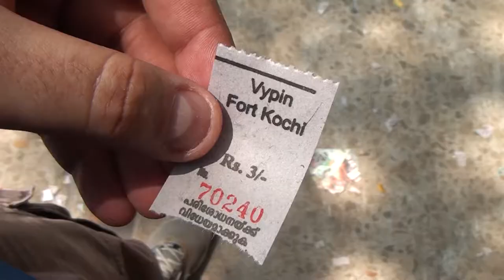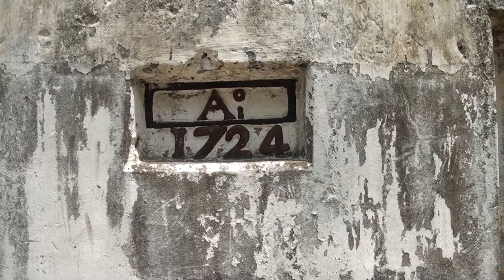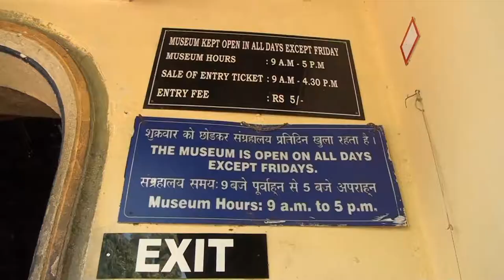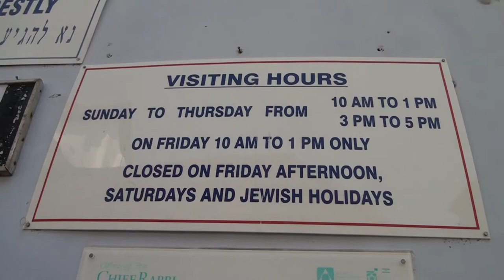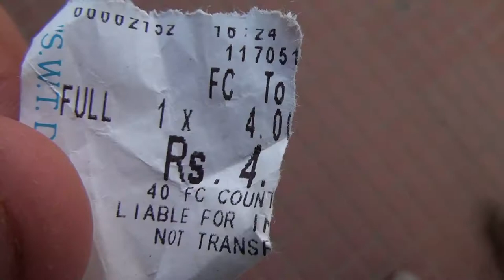Fort Cochi. [Viajar al sur de la India] [Conocer Kerala]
Cochi es una ciudad compuesta por varias islas. En una de ellas reside Fort Cochi, que es la ciudad antigua de cochi. Actualmente es una de las partes más turísticas y bonitas de Kerala. En este video os explico los puntos más bonitos a visitar y algunos trucos para ahorrar dinero viajando a Cochi. También podreis ver como es la pesca tradicional de kerala con las redes de pesca china.